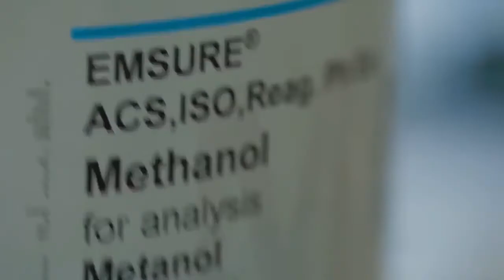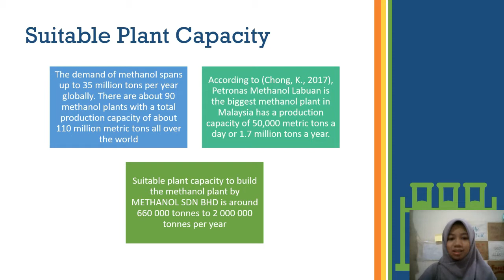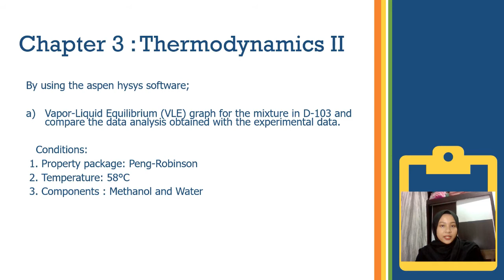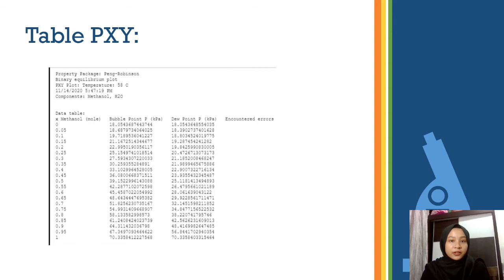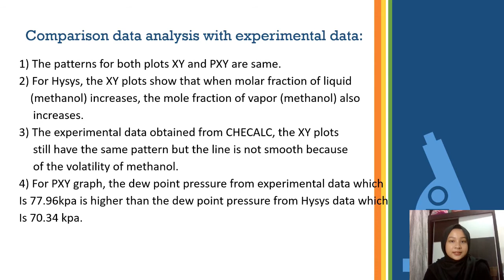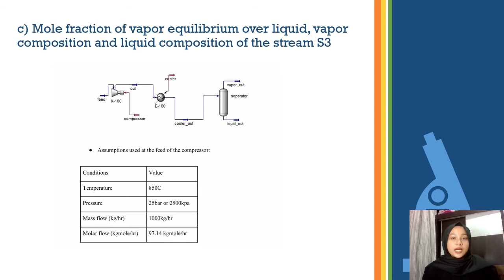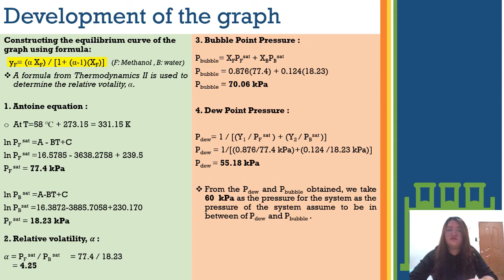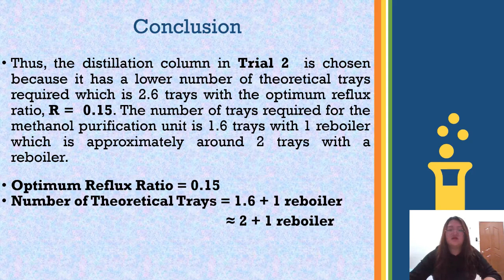INTEGRATED GROUP PROJECT | SEPT20 | G5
CEB2023 CHEMICAL ENGINEERING THERMODYNAMIC II & SEPARATION PROCESS I

SEPTEMBER 2020 SEMESTER

GROUP 5

LECTURER'S NAME :
1) ASSOC. PROF. DR. MOHAMAD AZMI BUSTAM
2) DR. RAIHAN MAHIRAH RAMLI
3) DR. NONNI SORAYA SAMBUDI

STUDENT'S NAME
1) MAYLAN HAN 18001542
2) NOR ZAFIRAH RASHID 18002224
3) AMIRRUDDIN AHMAT 18002234
4) SITI NORSYAMINA MOHD SAUPI 18002253